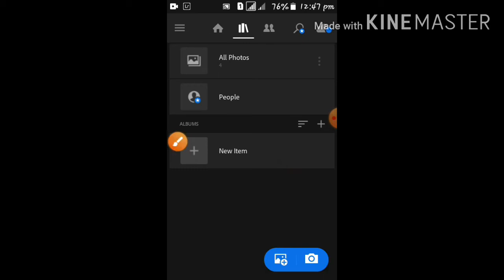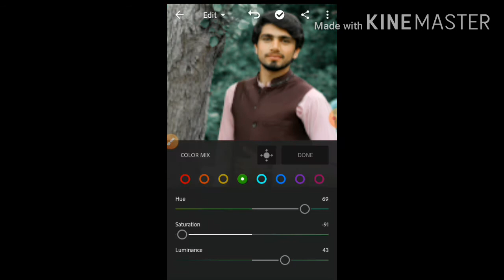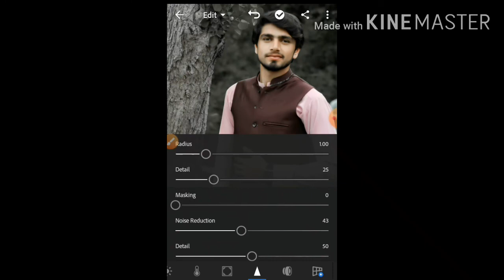lightroom_photo_editng_lrphotoediting how to edit photo in lightroom | best photo editing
Hy guyz kaisy ho sab i hope aap sab achy hongay to aaj is video mai mai aap ko sikhaonga how to edit pic in lightroom lightroom mai photo ko edit kaisy kare to guys video ko end tak dekhna kahi per bhi skip mat karna ager aap ko ye video achi lagy to video ko like karo share karo our channel ko subscribe karna mat bholiyega